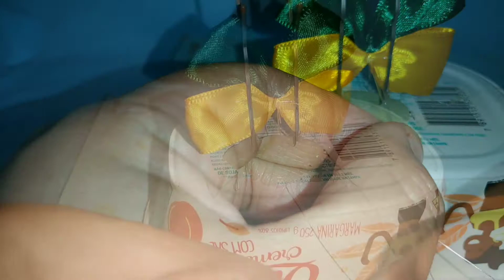Laço pet BRASIL ( Materiais na descrição)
Materiais necessários:
fitas de cetim verde e amarela N°5 cortadas em 15 CM.
e.v.a verde aproximadamente 3x3 cm
e.v.a amarelo para a segunda parte da bandeira.
e uma bolinha de e.v.a azul
borracha odontológica 0,35 ou 0,30